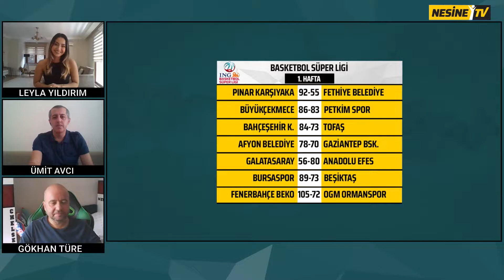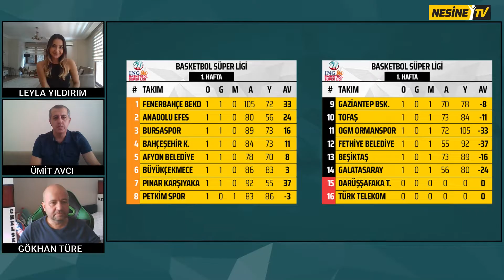Basketbol Süper Ligi 1. Hafta Maç Özetleri, Analizleri, En İyi Hareketleri | Basketbol Panorama #1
Leyla Yıldırım, Gökhan Türe ve Ümit Avcı, ING Basketbol Süper Ligi’nde 1. haftanın panoramasını değerlendiriyor.

Haftanın en iyi hareketi sizce hangisi? Cevaplarınızı bekliyoruz!

5- J.Hagins (Ormanspor)
4- Şehmus H. (Beşiktaş)
3- B.Dunston (Anadolu Efes)
2- S.Zack-Alp K. (Aliağa Petkim)
1- Göksenin K.-A.Hamilton (Galatasaray)